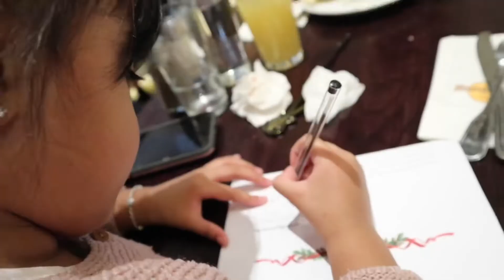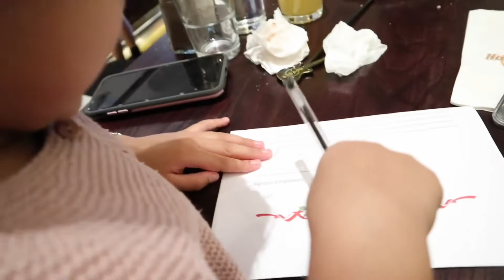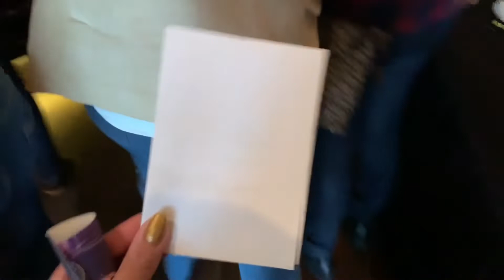Hard rock cafe breakfast w/santa cluas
Like my facebook page for more updates thank you ...